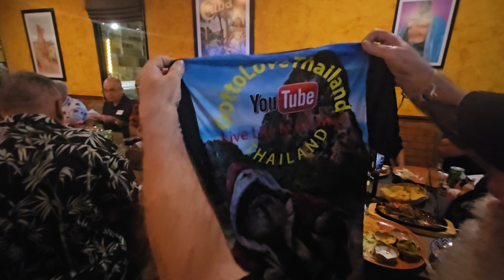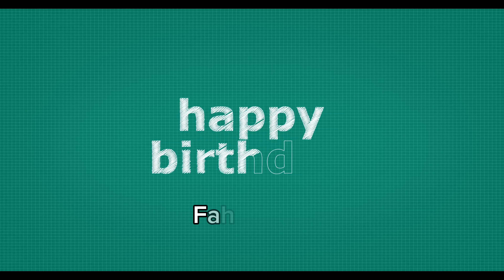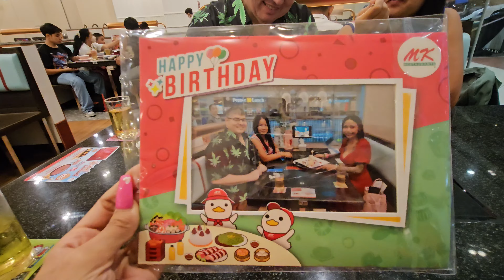Fah without James??/it's My Birthday / youtubers meet-up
ลองสร้างวิดีโอด้วยเครื่องมือแก้ไขวิดีโอฟรีอย่าง CapCut สิ!